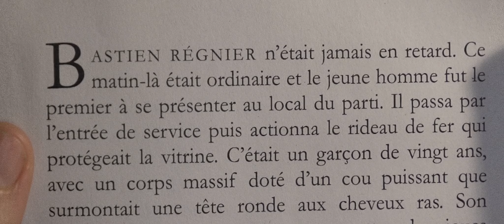La Cravate - Bande annonce HD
Un documentaire signé Mathias Théry et Étienne Chaillou

Bastien a vingt ans et milite depuis cinq ans dans le principal parti d’extrême-droite. Quand débute la campagne présidentielle, il est invité par son supérieur à s’engager davantage. Initié à l’art d’endosser le costume des politiciens, on le surprend à rêver d’une carrière, mais de vieux démons resurgissent...